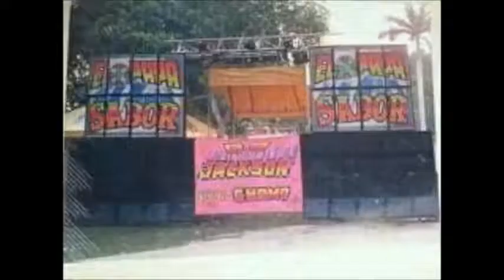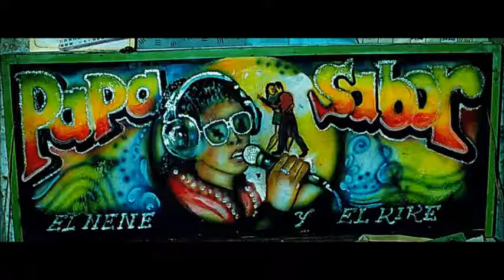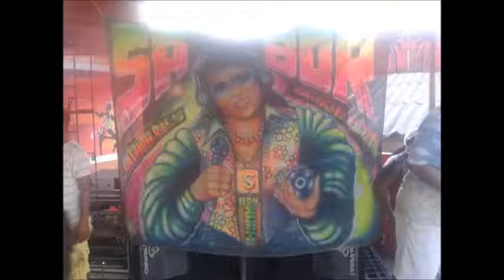La Clave del Churre - El Papa sabor Vol 25